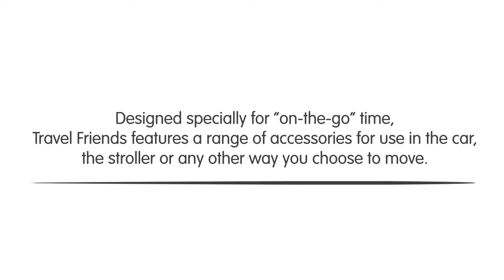BenBat Amigo de Viagem | bybebé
O amigo de viagens BenBat proporciona um apoio delicado ao pescoço do bebé e um encosto muito confortável para a cabeça, para que possam descansar no automóvel sem receio de que a cabeça tombe para a frente. Reversível para se adaptar às temperaturas, muito suave ao toque e com o formato de amigáveis e coloridos animais, o encosto de cabeça e pescoço deixa que os mais novos aproveitem as viagens sem qualquer tipo de desconforto.